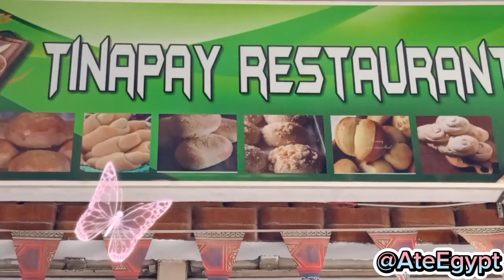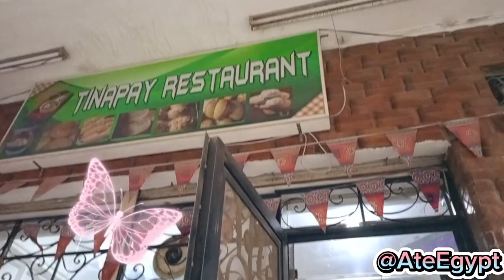Sama na kau mag Salmonan at mag Halo Halo an na Tayo